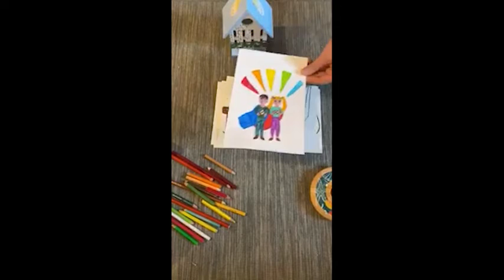Bibbiena (AR), così si spiega la quarantena agli alunni costretti a casa